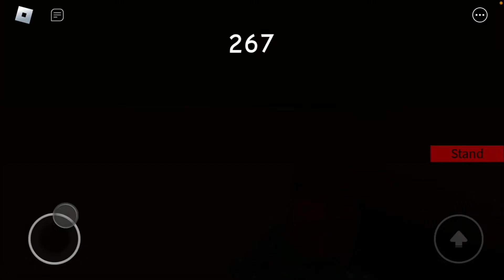Roblox nanny ft. Jay